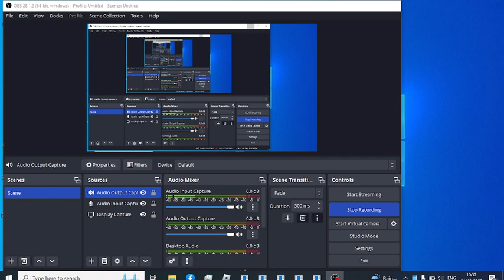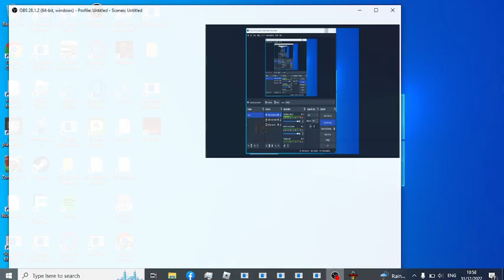postal 2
@🎄Oscar the Amphibia Fan (Cat Army) SaveOscar🎄